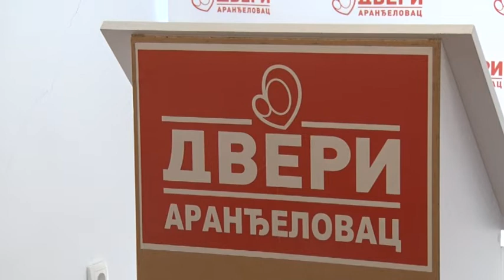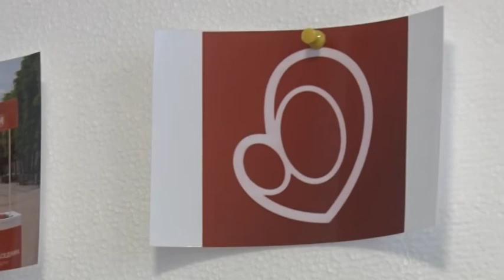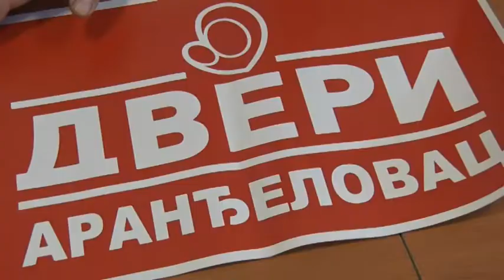RTV Sunce - PRESS OO DVERI ARANĐELOVAC